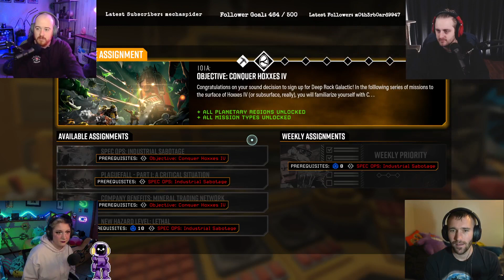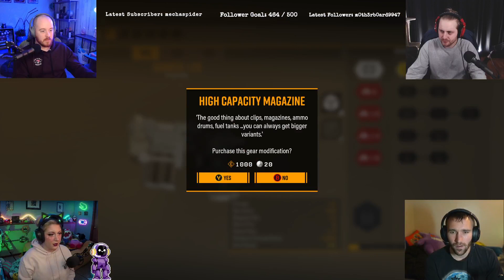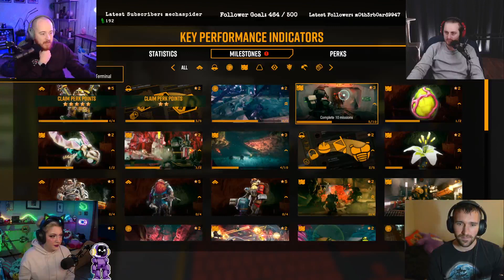Deep Rock Galactic | Oooo Shiny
Watch us live on Twitch.tv/lbhackemup Tuesday at 3:00pm EST, Thursdays at 7:00pm EST, and Fridays at 8:30 pm EST
Follow Lauren on Twitter: @ren_reckless